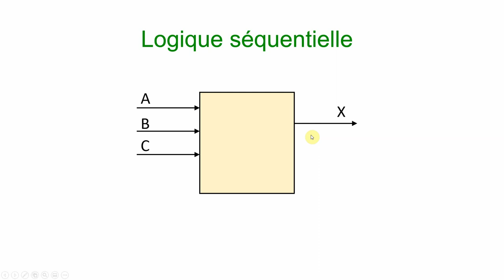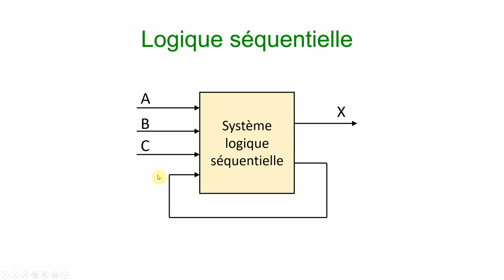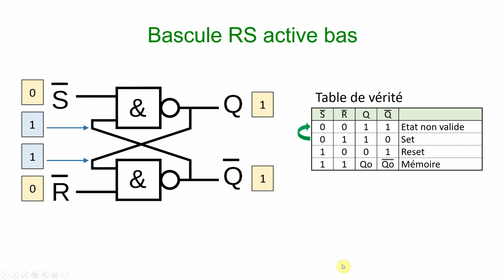ELNU - Logique séquentielle et Bascule RS active bas (partie 1)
Introduction à la logique séquentielle et description du fonctionnement de la bascule RS active bas.